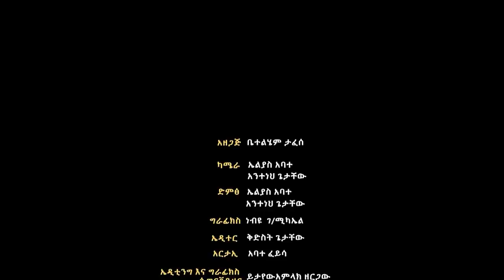LTV SHOW : መንግስቱ ሀ/ማርያምን ፈርተን አናውቅም